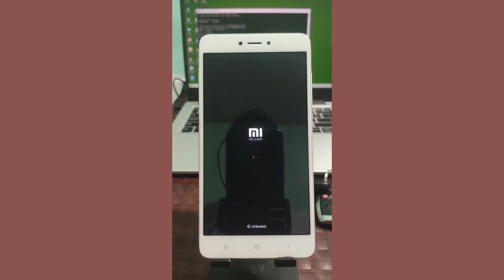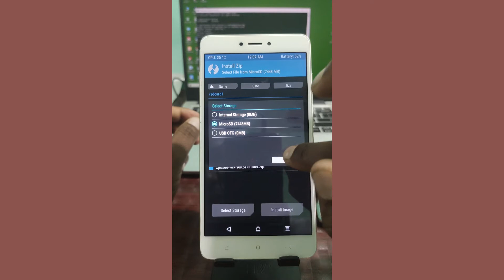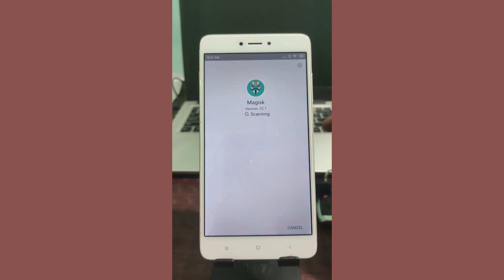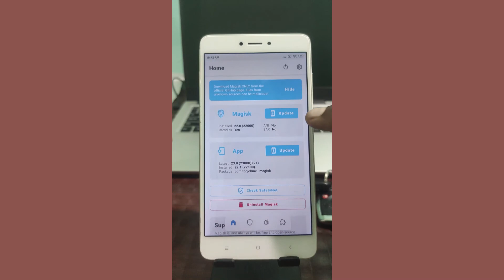Magisk Manager Install - How to Install Magisk Manager on Redmi Note 4 | atfe tech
Magisk manager install  redmi note 4 | How to install magisk manager on redmi note 4 |

how to root mi phone / how to root redmi mobile / how to root xiaomi Phone /

1 | how to root android phone |
 2 | how to root android phone without computer|
3 | how to root your phone |
4 | how to root bluestacks 5 |
5 | how to root android7/8/ 9/10/11 |
6 | how to root phone |
7 | how to root android phone with computer |
8 | how to root android, how to root my phone |
how to root with magisk
how to root android phone 2021

1 |how to rank youtube channel
 2 |youtube channel seo 2021
 3 |youtube channel in search
4| how to make your channel visible in youtube 5|search bar 2021
 6|how to rank youtube channel on top
7| how to create a youtube channel
 8|how to make yoyoutube channel kaise banaye
 9|how to create a youtube channel 2021
 10|video rank kaise kare 2021
 11|keyword research for youtube
 12|title tags description
 13|youtube channel description
 14|create adsense account